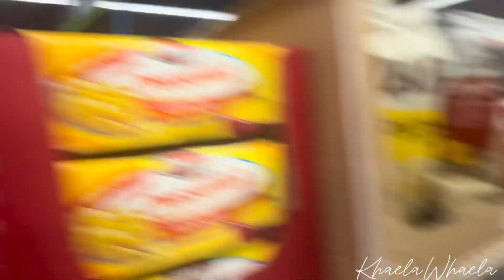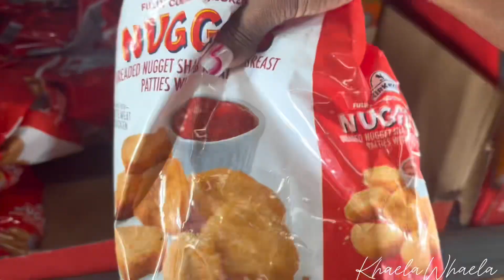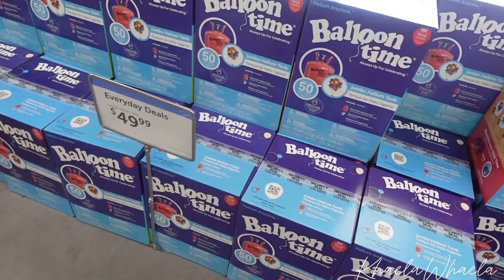Halfway To 🍩NE! Themed birthday party *6months*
Omggg. My baby is already 6 month!! I want to cry soo bad. I’m loving the mom life and this new journey. It’s fun and I’ll do it 10000000 times again with my good girl Essence 🤞🏽